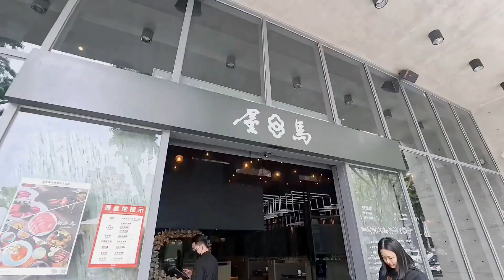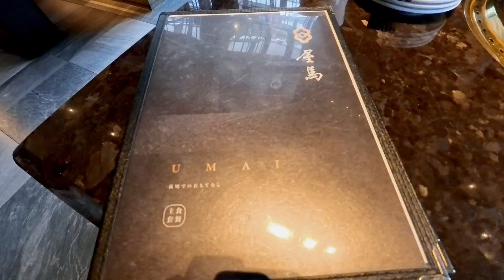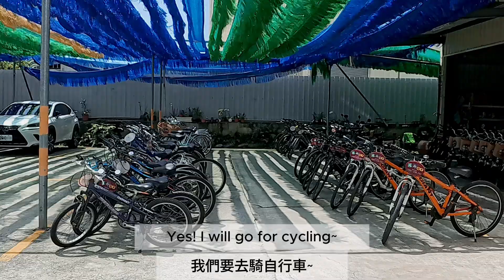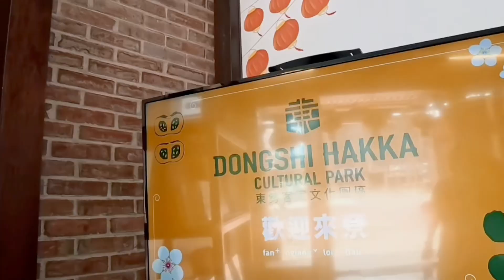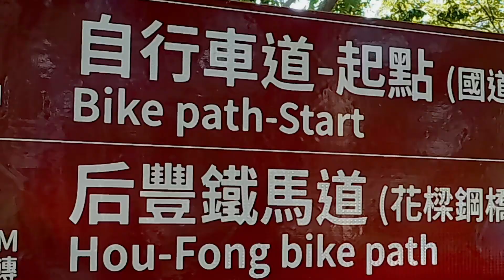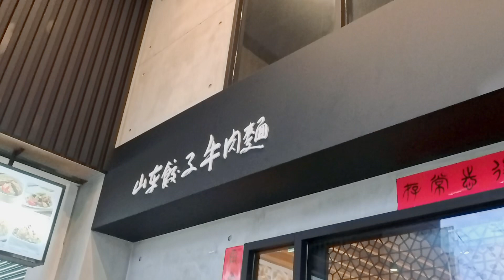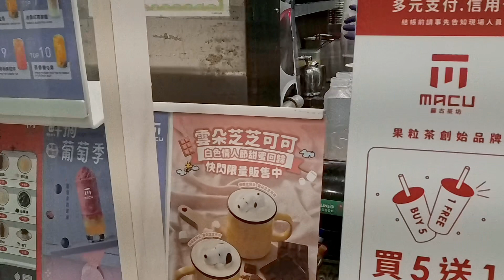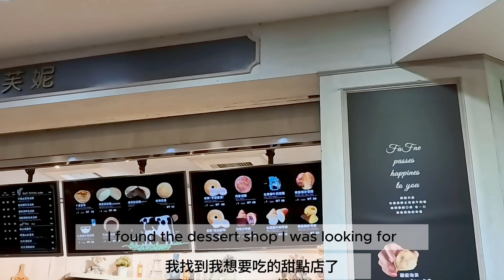ไทจง Vlog ⛅ I เที่ยวแบบคนไต้หวันในไทจง, ทานปิ้งย่าง, ปั่นจักรยานตามเส้นทางธรรมชาติในวันหยุดชิลๆ 🚲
Hey everyone, it's Vlog time again! This time, I'm hitting up Taichung for some serious eats and relaxation. Picture this: juicy BBQ, steaming bowls of beef noodles, and mouthwatering desserts—all in one weekend!

But it's not just about the food. Taichung's the spot for chilling and recharging, and that's exactly what I plan to do. So, kick back, relax, and let's make this weekend one for the books.

สวัสดีทุกคนนะค้าา ครั้งนี้มา Vlog อีกแล้ว! คลิปนี้ เราจะพาทุกคนไปเที่ยวที่เมืองไทจง แน่นอนเพื่อของกินอร่อยๆและเพื่อพักผ่อนหย่อนใจ มีปิ้งย่างเนื้อนุ่มๆ กับก๋วยเตี๋ยวเนื้อร้อนๆ และของหวานน่ากินๆ - ทั้งหมดในคลิปนี้เลย

แต่ว่า ไม่ได้มีแค่เรื่องกินเท่านั้นน้าา  เมืองไทจงถือว่าเป็นเมืองที่เหมาะแก่การพักผ่อนและเที่ยวชิลๆอีกด้วย และนั่นเป็นเป้าหมายของเราในทริปนี้  มานั่งพักผ่อนและพาใจไปพักกัน!  และอย่าลืมติดตามกันต่อไปน้า~